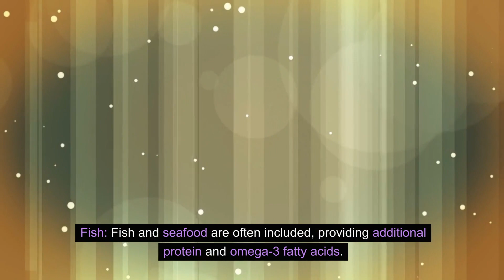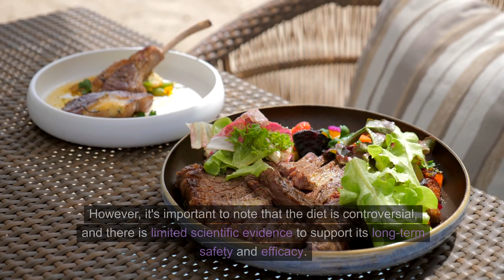What is the carnivore diet??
The carnivore diet is a dietary approach that primarily involves consuming animal products and excludes plant-based foods. Advocates of the carnivore diet believe that humans can thrive on an exclusively animal-based diet, arguing that it can lead to various health benefits. The core principle of the carnivore diet is to eliminate all plant-based foods, including fruits, vegetables, grains, and legumes.

Those following the carnivore diet typically focus on the following animal-derived foods:

Meat: Beef, lamb, pork, poultry, and other animal meats are central to the diet. Some proponents emphasize the consumption of fatty cuts of meat.

Fish: Fish and seafood are often included, providing additional protein and omega-3 fatty acids.

Eggs: Eggs are a common source of nutrients for those following the carnivore diet.

Dairy: Some variations of the carnivore diet include dairy products such as cheese and butter.

Advocates of the carnivore diet claim various health benefits, including weight loss, improved mental clarity, increased energy levels, and relief from certain health conditions. However, it's important to note that the diet is controversial, and there is limited scientific evidence to support its long-term safety and efficacy.

Critics argue that the carnivore diet may lack essential nutrients found in plant-based foods, such as fiber, vitamins, and minerals. Additionally, the potential health risks, such as nutrient deficiencies, long-term impact on cardiovascular health, and the absence of dietary fiber, raise concerns among health professionals.

Before considering any extreme dietary changes, it's advisable to consult with a healthcare professional or a registered dietitian to ensure that nutritional needs are met and potential health risks are carefully considered. Individual responses to such restrictive diets can vary, and it's essential to approach dietary changes with caution.